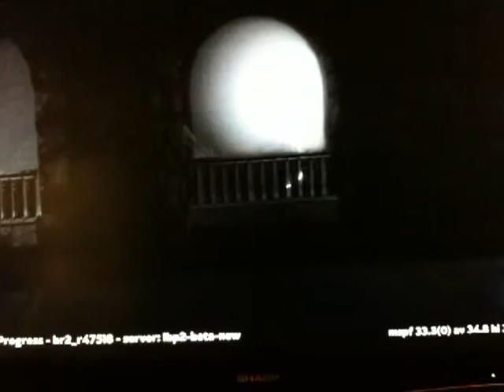[Beta] Little Big Planet 2, It only does horror, Haunted House level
By, CoolZhomicide.

This is a very short level (And albeit somewhat confusing) but i thought it was much better than any horror-looking type games seen on the original LBP.

My camera, ftw.